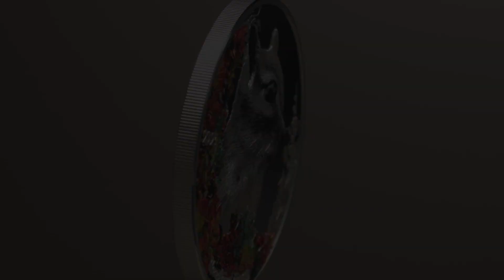Woodland Spirits – Chipmunk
We proudly celebrate the 6th edition of our beloved «Woodland Spirits» series with the Siberian Chipmunk. In the wild, it prefers coniferous forests, rocky areas in woodlands or along streams in northern Europe, Mongolia, Russia, China and Japan as its habitat. These fluffy looking rodents usually live solitary lives, however, during winter they create a burrow, often sharing it with a fellow chipmunk. Behold this cute little chap cuddling up in the autumn leaves - a familiar feature of the series.